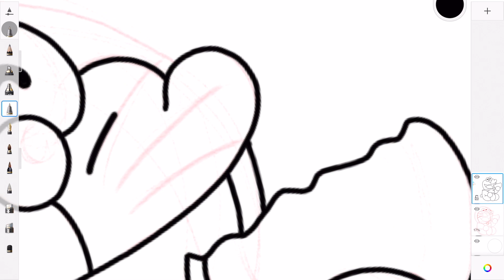Doraemon in 60 Seconds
**Japan Season** Ahead of a trip to Japan this summer, I'm diving into the world of Japanese Animation Characters. Hugely popular and an entire culture over in Japan. Have you any suggestions or requests? This is Doraemon from the Manga & Anime series of the same name, created by Fuji F. Fujio. doraemon is a male Robin earless cat that helps